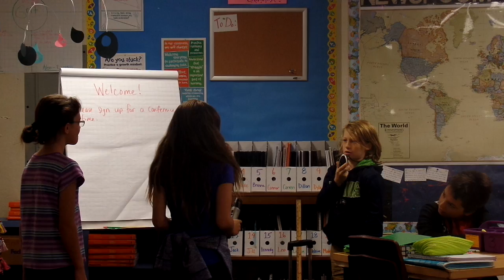Chapter 1 - Porters Run Away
A scene in Charlotte Doyle where the two porters run away.